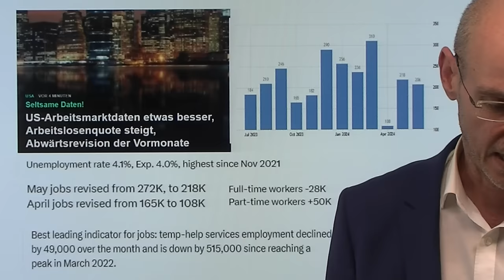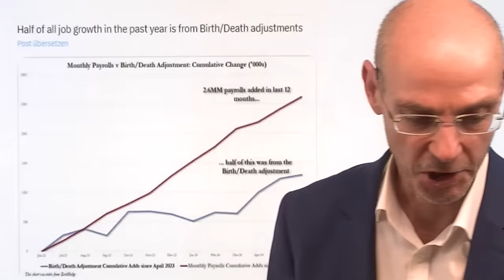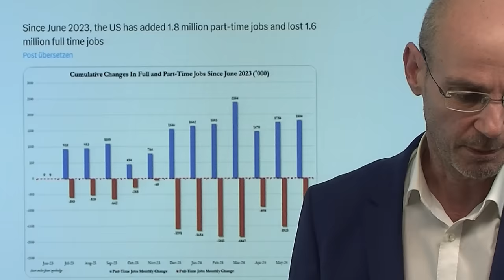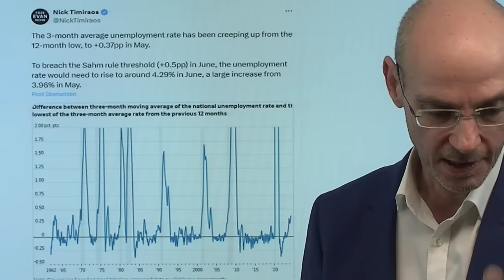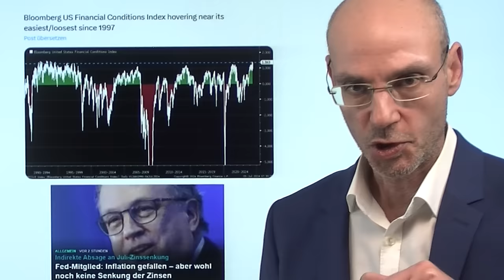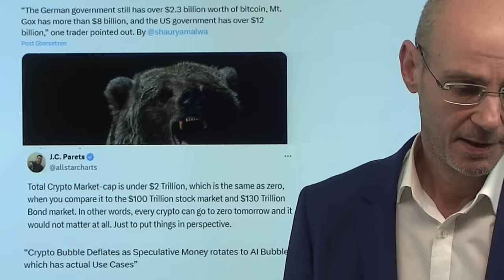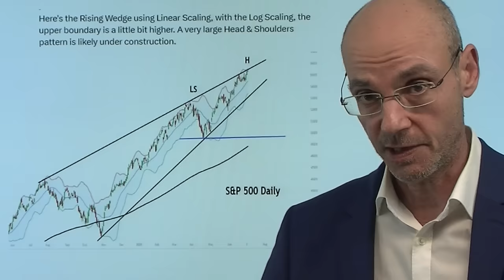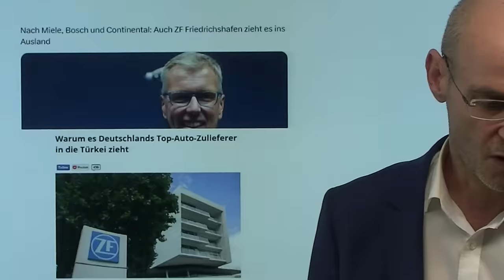US-Arbeitsmarktdaten: Lügen mit Zahlen! Marktgeflüster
Hinweise aus Video:

1. Frankreich-Wahl: Beginn einer turbulenten Zeit für die Aktienmärkte

2. Bundeshaushalt: Von wegen Sparen – jede Menge neue Schulden!

Die heute veröffentlichten US-Arbeitsmarktdaten sind symptomatisch für die derzeitige Situation: es sind Lügen mit Zahlen, daher geht auch der Vertrauens-Verlust immer weiter. Dieser Vertrauensverlust zeigt sich am Aufstieg der sogenannten "Rechtspopulisten" in den Wahlen in Europa (aktuell Frankreich), aber bald wohl auch wieder in den USA. Dass solche schwierigen Figuren wie Donald Trump einen solchen Aufstieg erleben können, wäre ohne diesen Vertrauensverlust nicht möglich. Die Biden-Administration wiederum trägt zu diesem Vertrauensverlust bei: die US-Arbeitsmarktdaten werden vor allem durch das Birth/Death-Model manipuliert, immer wieder werden die Zahlen der angeblich neu geschaffenen Stellen dann später nach unten revidiert (welch ein Zufall). Hinzu kommt das Verschweigen der Demenz von Joe Biden durch die führenden US-Demokraten..